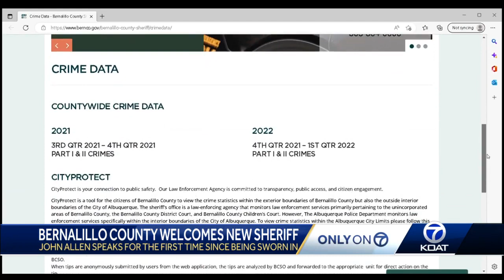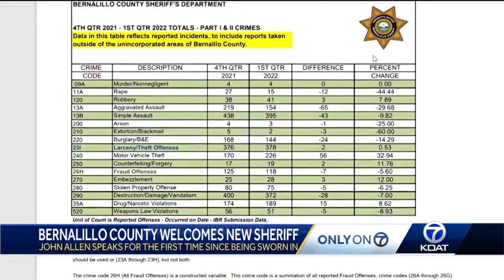New Bernalillo County sheriff vows transparency